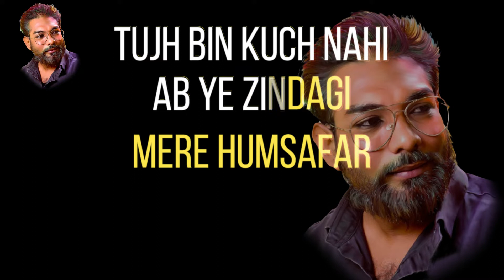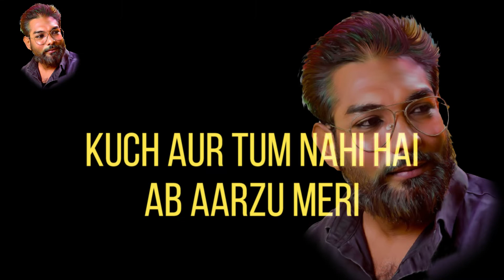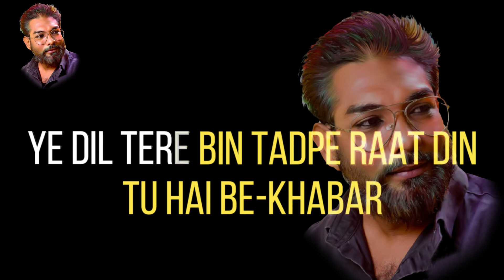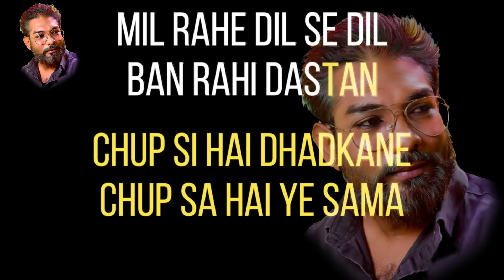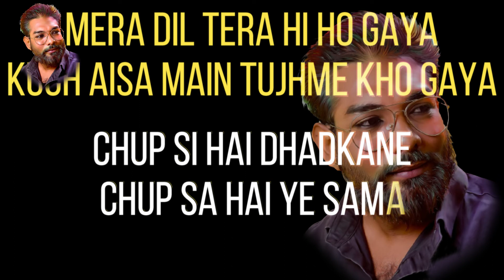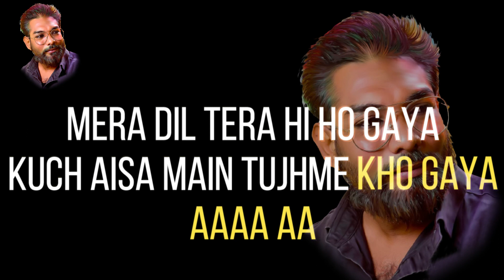YE DIL TERE BIN-YAAD ALBAM KARAOKE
yaad albam sonu nigam